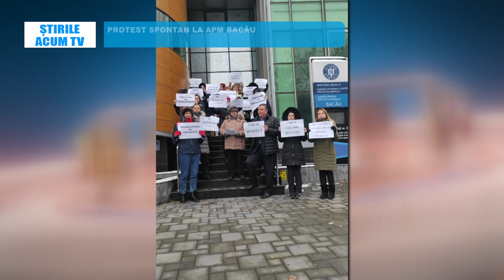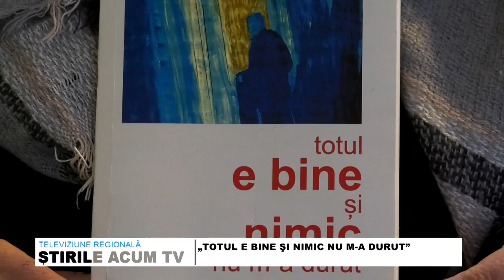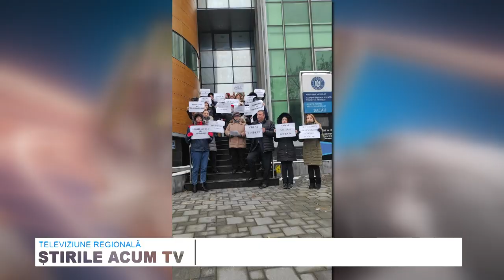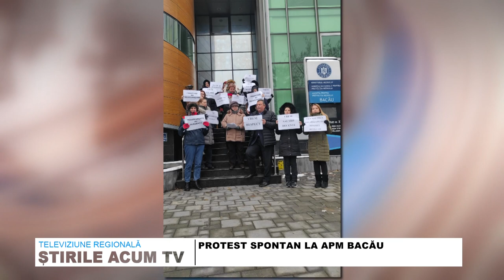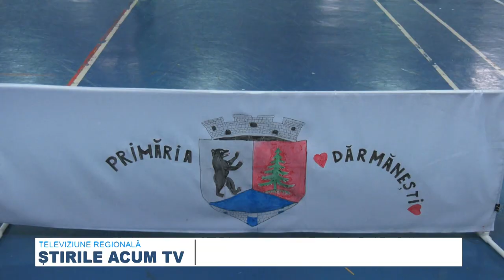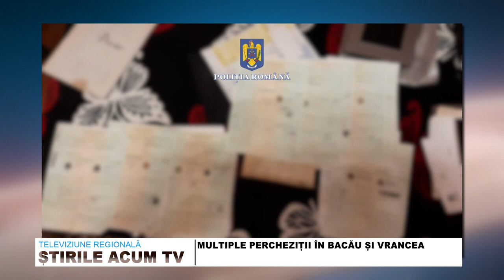STIRILE ACUM TV | 14-15.12.2023